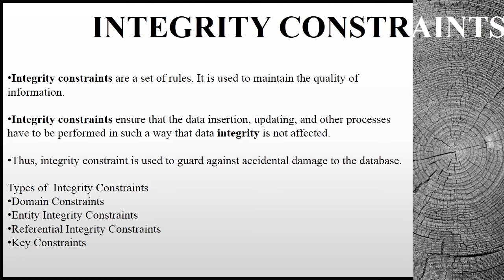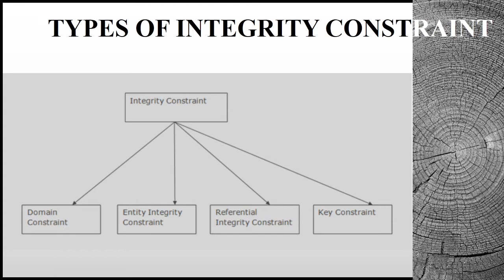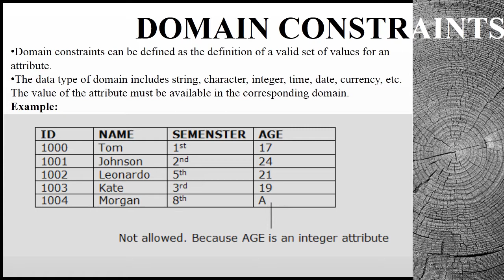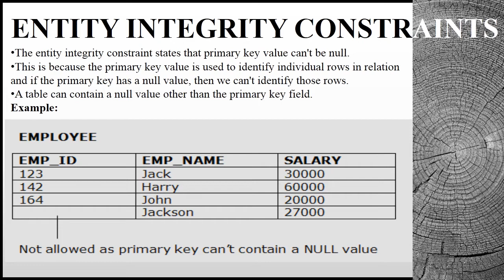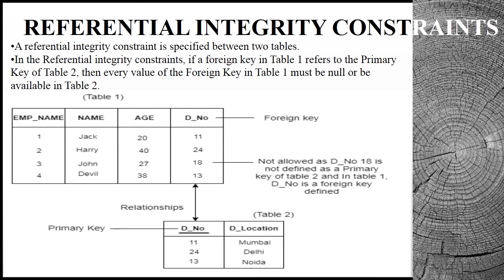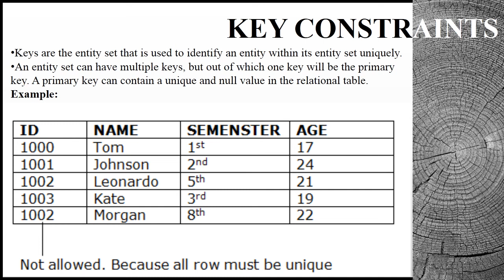Integrity Constraints | Types of Integrity Constraints | Database System | Lecture # 20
Integrity Constraints | Types of Integrity Constraints | Domain Integrity Constraints | Key Integrity Constraints | Referential Integrity Constraints | Database System | Lecture # 20
Subject: Database System
Programs: Bachelor of Science, Bachelor of Engineering, Bachelor of Technology, BE, BS Programs.